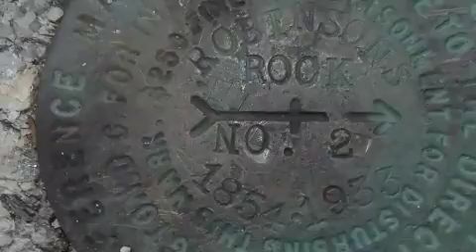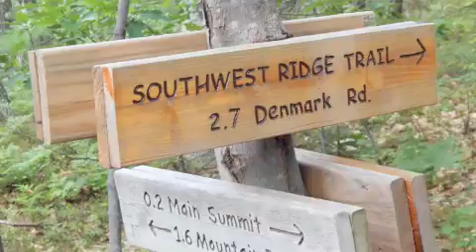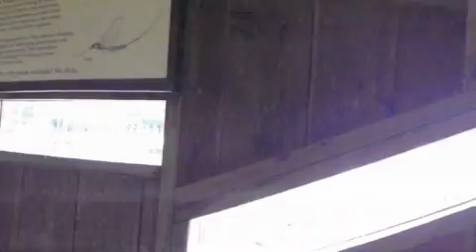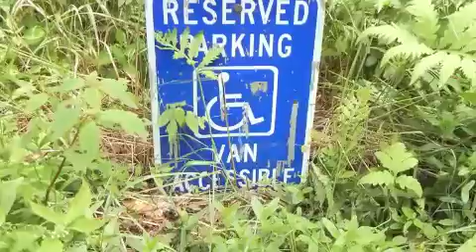Dosh 2015 - 2016 Maine summer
Dosh , Steve
two thousand fifteen ( 2015 ) - two thousand sixteen ( 2016 )
Share , listen to , enjoy !  Hawai'i USA 96778